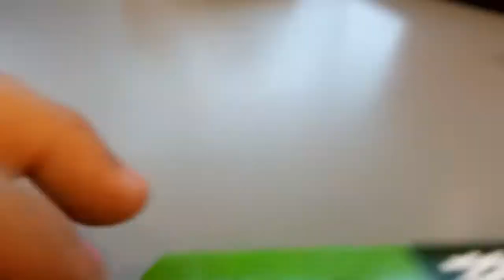kids playground ~indoor outdoor -孩子們的遊樂場〜室內室外-子供たちの遊び場〜屋内屋外-어린이 놀이터 ~ 실내 실외 妖怪手錶 華山創意文化園區 ~otoro